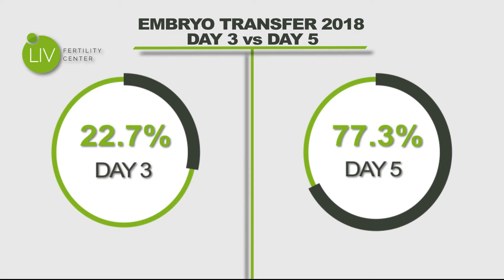IVF in Mexico Embryologist | Karla Martin del Campo | LIV Fertility Center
IVF Mexico: Meet LIV Fertility Center Embryologist, Karla Martin del Campo Ruiz. Karla is a highly trained medical professional who is responsible for the careful maintenance and management of genetic material used in creating embryos, collected sperm and eggs, as well as monitoring to give your embryos the best chance possible. Karla shares a personal message for IVF patients considering IVF in Mexico and how IVF success rates at LIV have progressed over the years.

We LIV to get you to a place you LOVE.